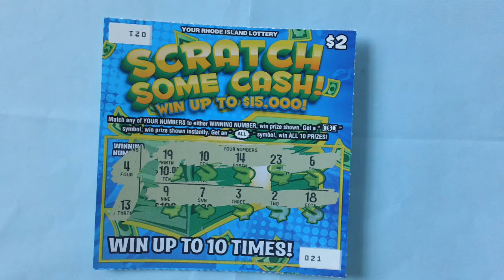$2 00 Scratch Some Cash Ticket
Here is a $2.00 dollar Scratch Some Cash Lottery Ticket  .
Rhode Island Scratch Some Cash Ticket  .
Ticket number 21  .
Win up to $15,000 dollars  .